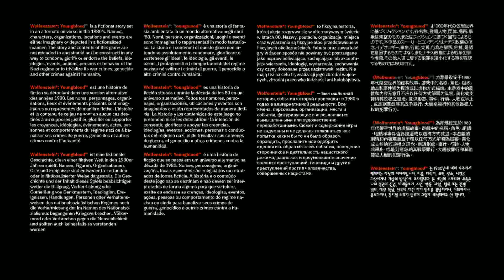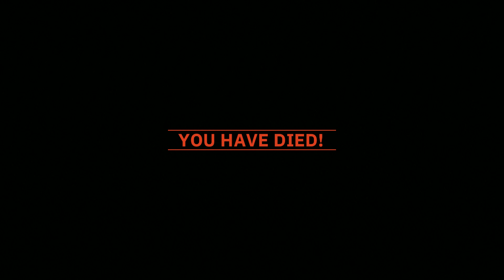wolfenstein young blood part5